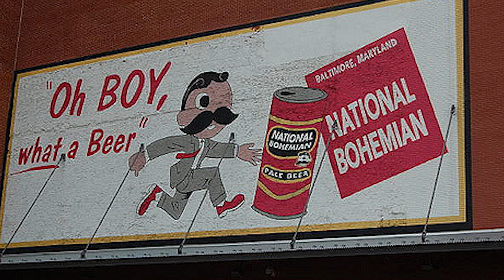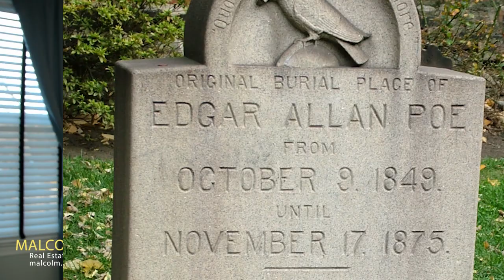Top 10 Things To Know Before Moving To Maryland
If you are thinking of buying a home in Maryland there are a few things you should know before moving here.  I am a Real Estate Agent and here are the Top 10 things to know before moving to Maryland!

1.In Maryland, we love our flag
2. We also love our Maryland blue crabs
3.Iconic Chesapeake Bay Bridge
4.Pride in Natty Boh Beer
5.Strong Military Community and Pride
6.We Love Old Bay
7.We sort of have more than one football team
8.A wide variety of National Parks
9.World-famous John Hopkins University
10. Maryland has a rich and colorful history
My name is Malcolm Lawson, I am a Maryland Real Estate Agent and team leader of The Lawson Group of Keller Williams.  Schedule your FREE home buying or selling consultation with me and my team

Malcolm Lawson
The Lawson Group
Keller Williams Flagship Of Maryland

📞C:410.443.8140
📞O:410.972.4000